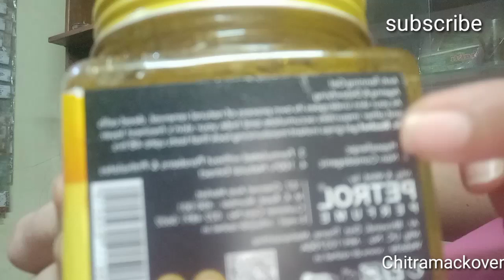how to use Dr.Rashell gel//de-Ten face & bodycream nd gel review//100% natural extract halal product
aaj main aapke sath dr.rashel gel ka review
shere krna ha

dr.rashel de ten gel review //How to use de-ten gel in Hindi

shere